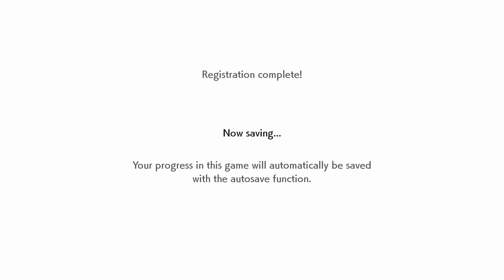Pokemon Sword I Choose You